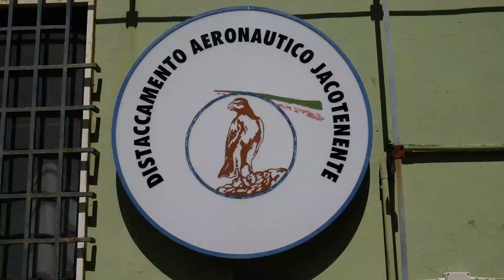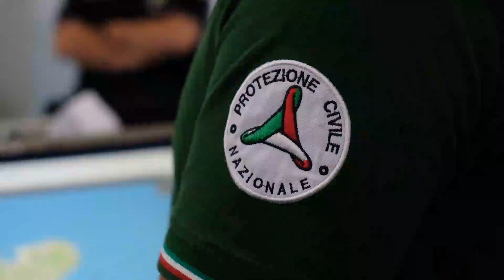Emiliano al distaccamento Jacotenente